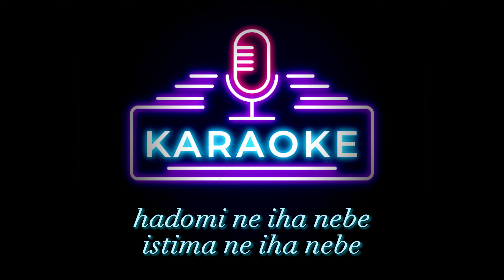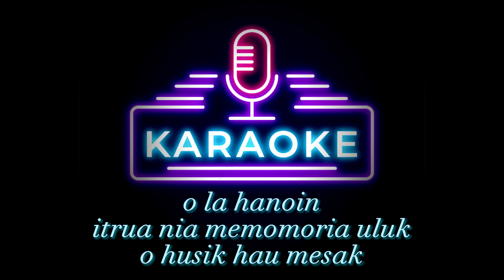KARAOKE - HADOMI NE IHA NEBE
Musik asli husi channel @jhrmusic2460